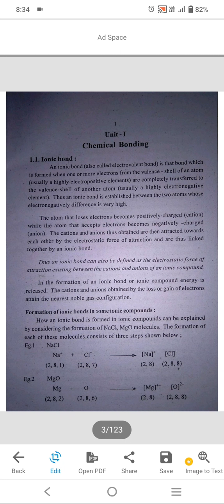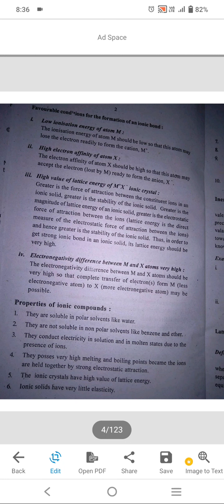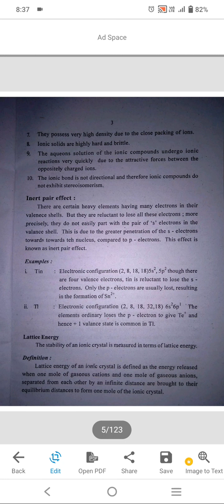ionic bond it's formation & properties